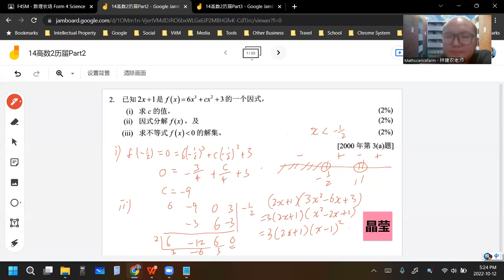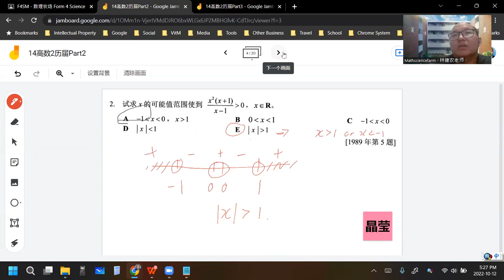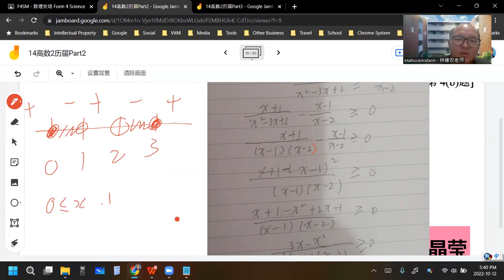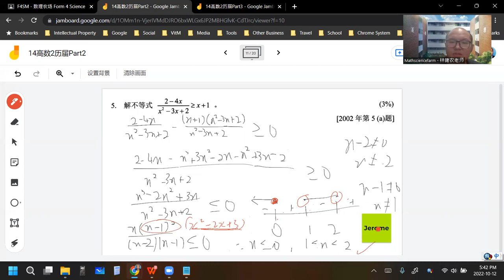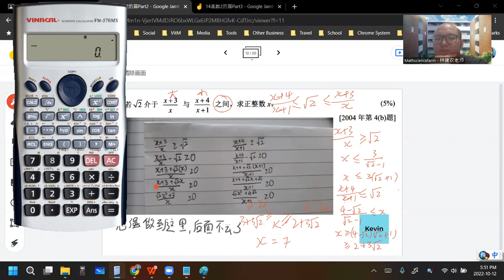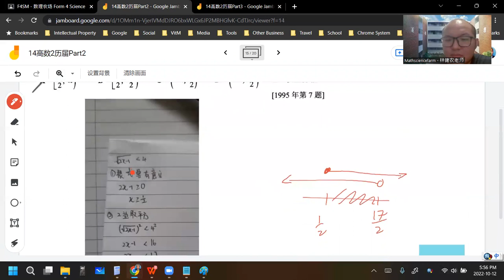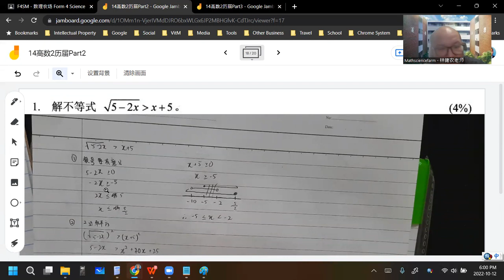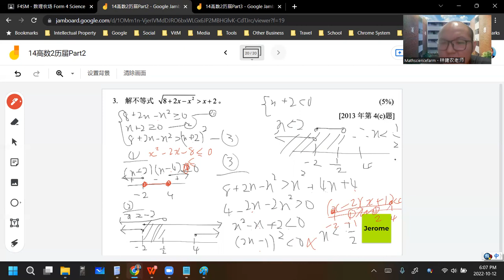2022 10 12 《网课不停歇》 高一理数学14历届Part2